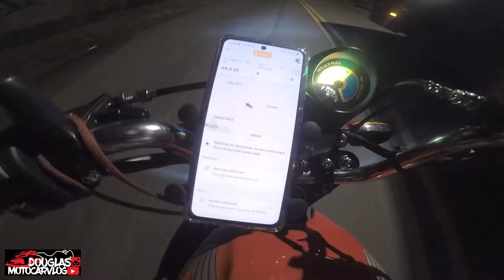FAZENDO ENTREGAS NO IFOOD E 99 ENTREGADOR E PASSANDO DICAS IMPORTANTES ( DO MODO QUE VCS NUNCA VIU )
Fala galera, blz? nesse video eu fasso entregas no ifood e 99 entregador e passo dicas importantes.
**FIM !!**